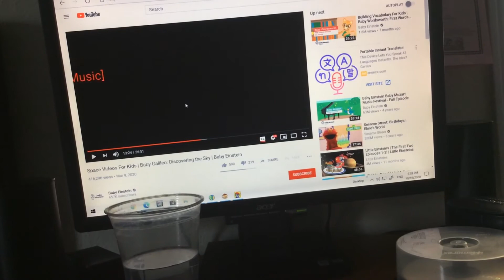Space UFO Up and Down